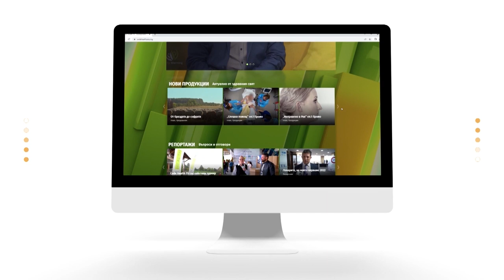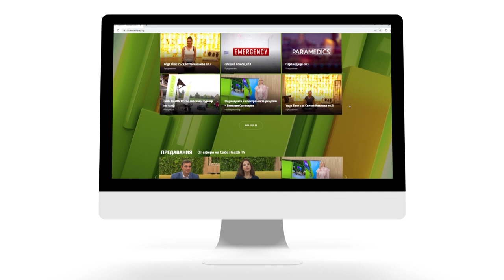Д-р Ивайло Якимов – за спорта и генетиката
С напредването на медицината, иновациите и новите технологии, става ясно, че с един генетичен тест можем да разберем към какво сме предразположени, как да се храним и не на последно място какво да спортуваме.

В рубриката Портрети на лекари ви срещаме със спортния лекар д-р Ивайло Якимов, който ще сподели своя опит с професионални спортисти, които тренират и се хранят на база генетика.